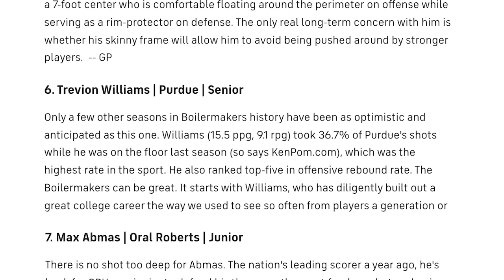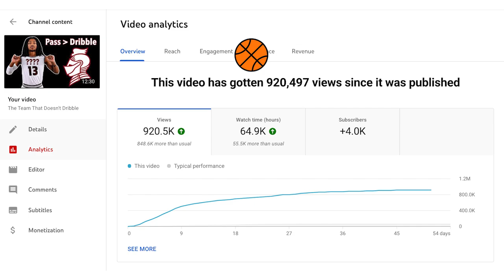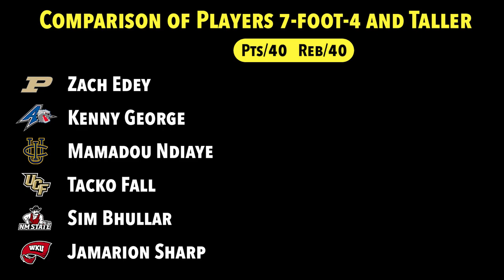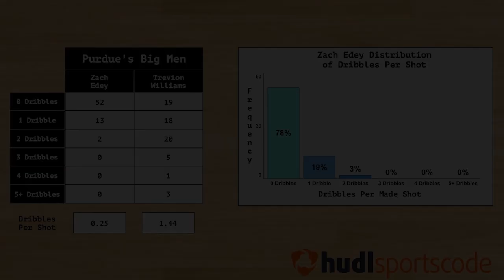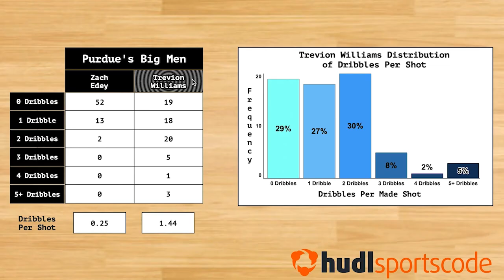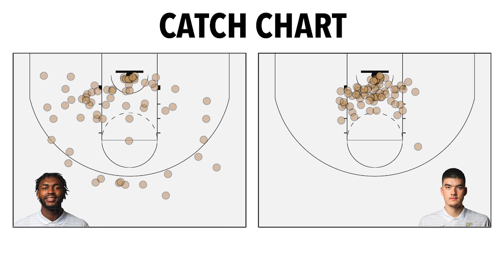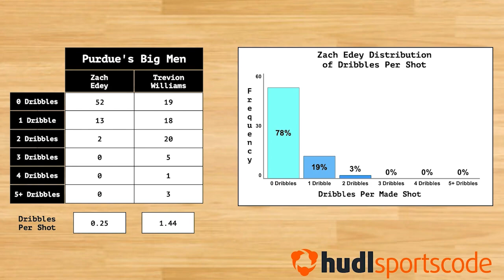This is the most dominant man in college basketball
to learn more about Hudl's video analysis software used by college and NBA coaches all around the country.

Zach Edey -- sophomore center for Purdue -- is second in the country in points per 40 minutes while shooting 72% from the field. The 7-foot-4 big man has used duck-ins and angles to dominate the paint. In this video, we look at the stats and X's and O's behind Edey and Purdue -- and compare Edey to past college players also in his height range.

0:00 Intro
2:07 The Other Giants
5:51 Comparing Edey and Williams
7:50 The Post Pin
11:21 Lob Plays
13:51 Hudl Sportscode